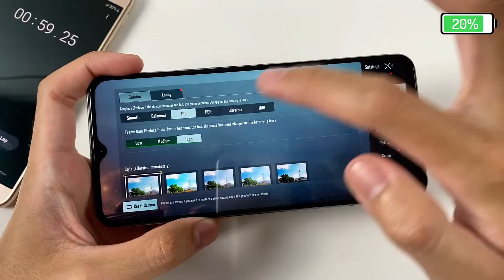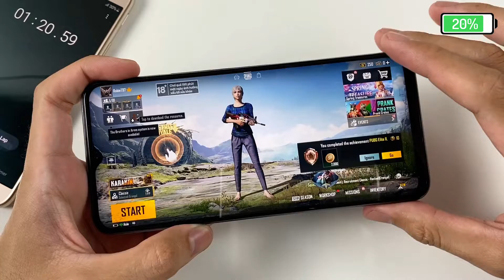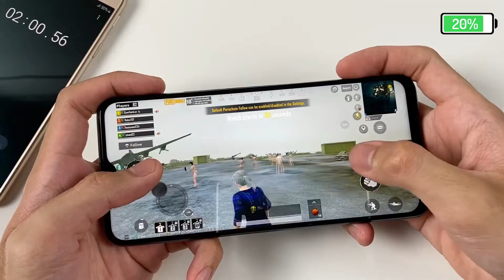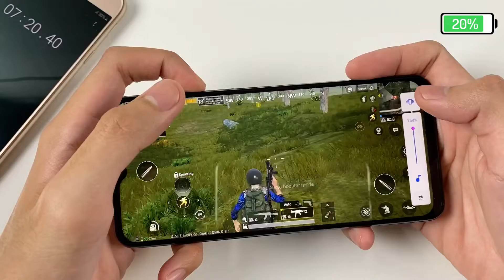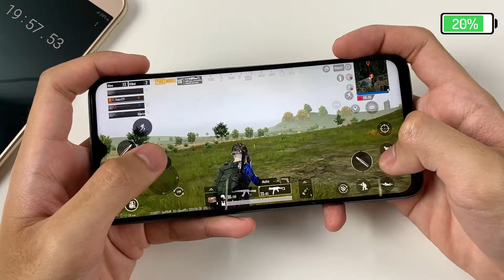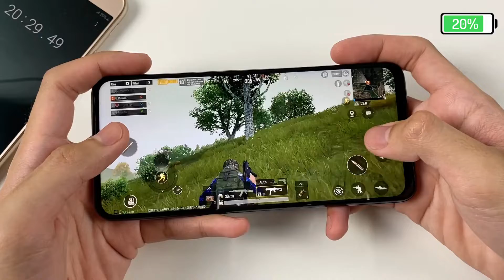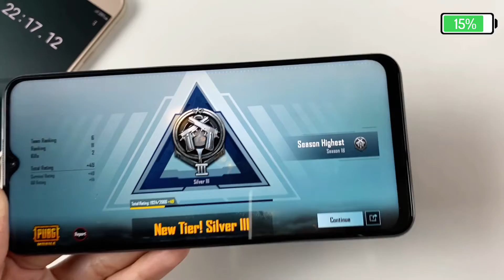Vivo Y72 5G Test Game PUBG Mobile | MediaTek MT6833 Dimensity 700 5G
**See more videos of Vivo Y72 5G:
**Spectification Vivo Y72 5G**
Display: IPS LCD, 6.58 inches, 1080 x 2408 pixels, ~401 ppi
OS: Android 11, Funtouch 11.1
CPU: MediaTek MT6833 Dimensity 700 5G (7 nm)
GPU: Mali-G57 MC2
RAM: 8 GB
Storage: 128 GB
Main camera: 64 MP & 8 MP, 2 MP
Selfie camera: 16 MP
Battery: 5000 mAh, with fast charging 18W